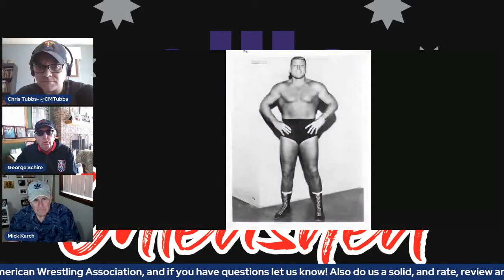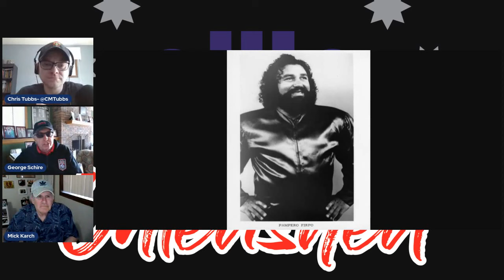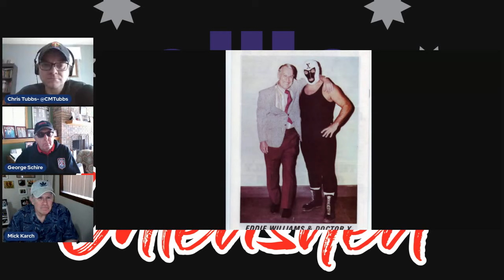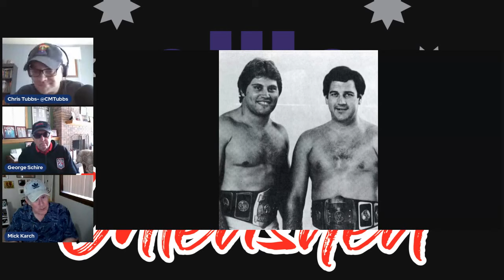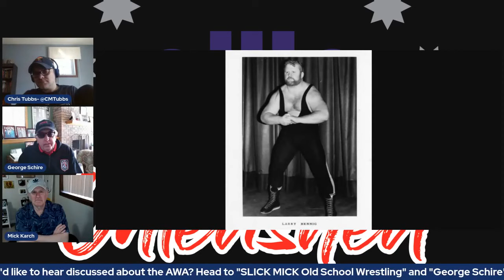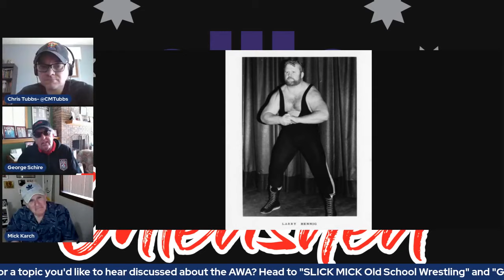AWA Unleashed!- Ep . 12- AWA's all time great Babyfaces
Who are the most beloved heroes in the history of the AWA? Those that fans really got behind and cheered for to overcome adversity?

This week Mick Karch and George Schire make a list of those that fit the definition of a "babyface." What makes a good one, and why did some of the most hated villains become some of the most loved babyfaces? Some of the names include Wilbur Snyder, Masked Dr. X, Red Bastien, Tito Santana, Mad Dog Vachon and Rick Martel.